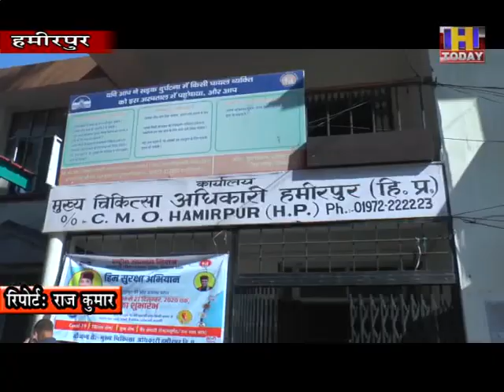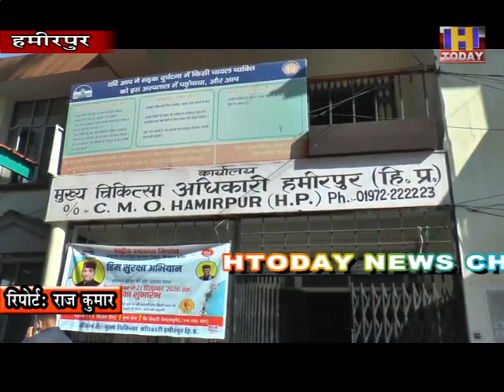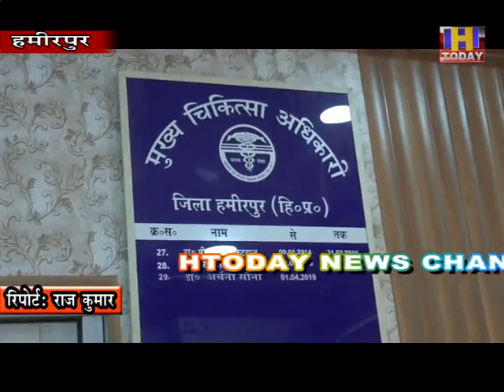2 DEC 9 हमीरपुर जिला टीबी उन्मूलन में पूरे देश में आया पहले स्थान पर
टीबी उन्मूलन में हमीरपुर जिला पूरे भारतवर्ष में प्रथम स्थान पाया है और हमीरपुर जिला ने राष्ट्रीय टीबी उन्मूलन कार्यक्रम के तहत आने वाले आठ मानकों में से पांच मानको में सौ फीसदी उपलब्धि दर्ज करवाई है जोकि गौरव की बात है। मुख्य चिकित्सा अधिकारी हमीरपुर डॉ अर्चना सोनी ने बताया जिला ने पिछले 6 महीनों में राष्ट्रीय टीबी उन्मूलन कार्यक्रम में पूरे भारतवर्ष में पहला स्थान प्राप्त कर गौरव हासिल किया है इसके लिए कार्यक्रम से जुड़े समस्त अधिकारी व कर्मचारी बधाई के पात्र हैं।